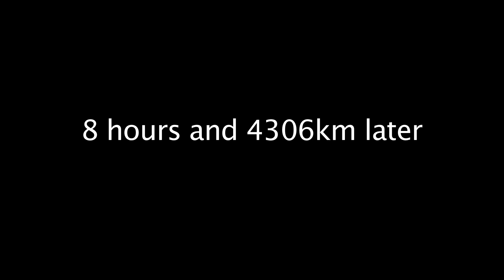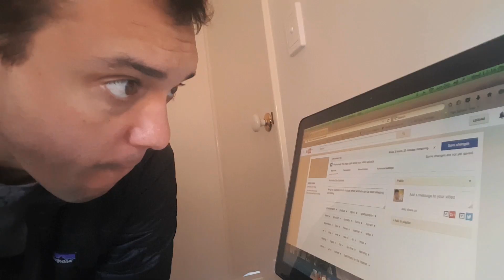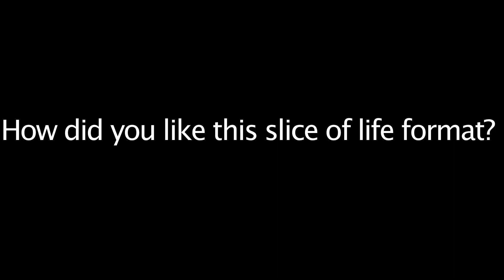I Blow up a car rental lady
Prepare yourself for the most shady car rental story ever Ever EVER. Also a really good carrot.